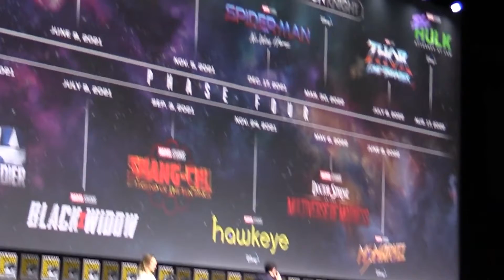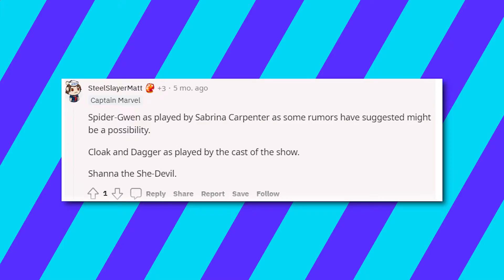5 Spider-Man Characters You MIGHT See in Phase 5!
5 Spider-Man Characters You MIGHT See in Phase 5!

Hello there, and welcome to Film Hunt! The MCU is almost into its fifteenth year and as the franchise grows, fans are already making their bets on who you might see in the next phase. So in today's video, we will be revealing 5 Spider-Man characters that have a big chance of being in Phase 5.